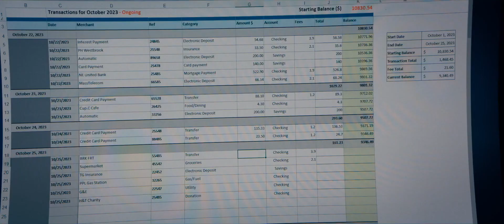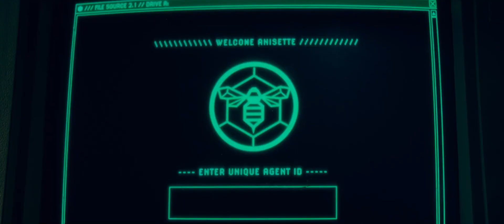The Beekeeper | Official Trailer | CineCartelera 🎥 🍿